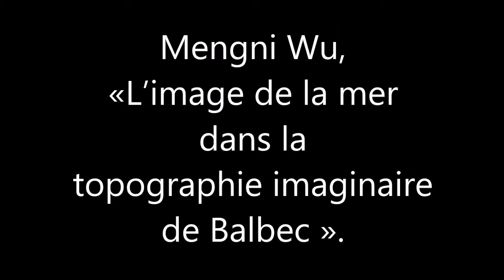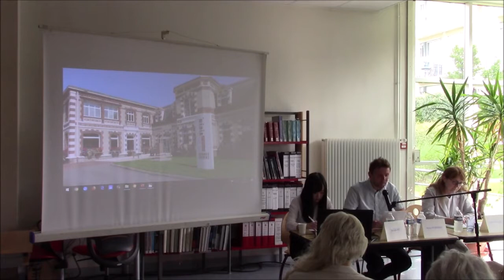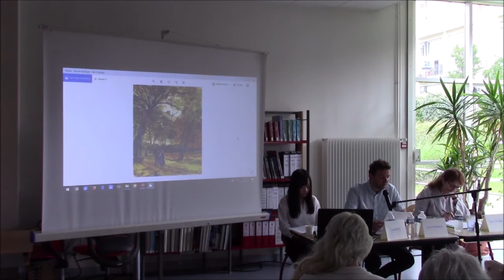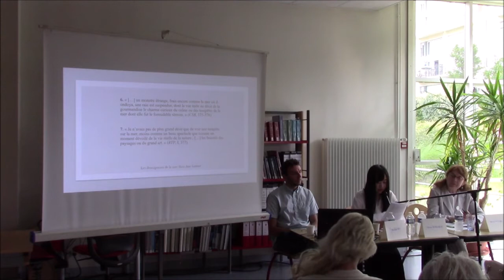Colloque Proust 26 juin 2019 Table Ronde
Table rondes des doctorants :

Arthur Morisseau : Impression, musique naissante.
Mengni Wu : L'image de la mer dans la topographie imaginaire de Balbec